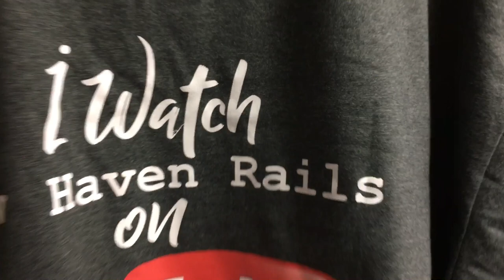New Haven Railroad Layout “Official Channel T-Shirt”